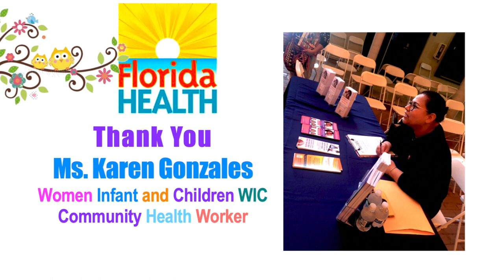Valentine's Diaper Bank Day 2023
The Diaper Bank at MHOC kicked off  the year with our first distribution on February 4th.  This was our first of 7  events  for 2023.  We are so happy to be the bridge that brings  and unites  the best of 2 different worlds.  Thanks to all our volunteers, donors, and the national diaper bank for their support and generosity.

Amazon Wish List

Author of this video does not claim any rights to the music purchased on Apple Music, Can't Take My Eyes Off of You" by singer/songwriter Joseph Vincent